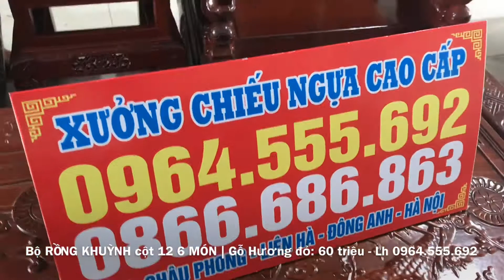Bộ RỒNG KHUỲNH cột 12 6 MÓN | Gỗ HƯƠNG ĐỎ 60 triệu SIÊU VIP - Lh 0964.555.692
- Kích thước 6 MÓN:
1 ĐOẢN: 2m30x65cm cao 1m47
2 GHẾ ĐƠN: 1m10x65cm cao 1m47
1 BÀN: 1m47x75cm + 2 ĐÔN
- Cảm ơn tất cả mọi người đã theo dõi kênh của Xưởng.